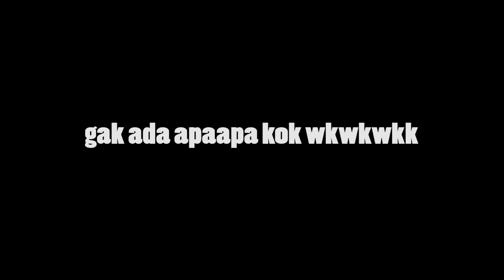eps3 SERVICE AEROX UPGRADE CVT PAKE PER CVT HONDA BEAT ? *225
- Oli Yamalube bisa dibeli di bengkel resmi Yamaha maupun bengkel umum terpercaya